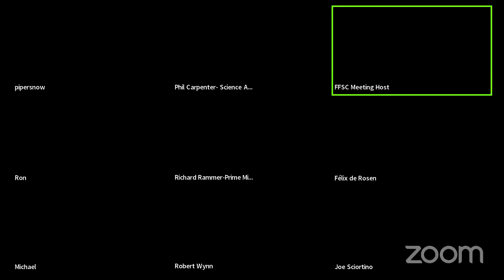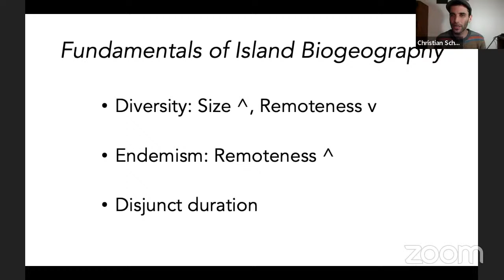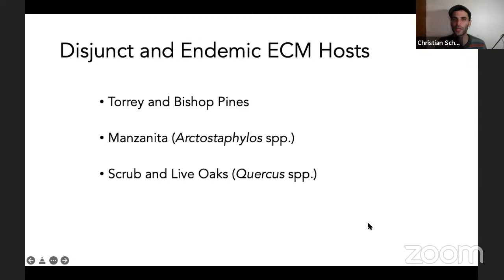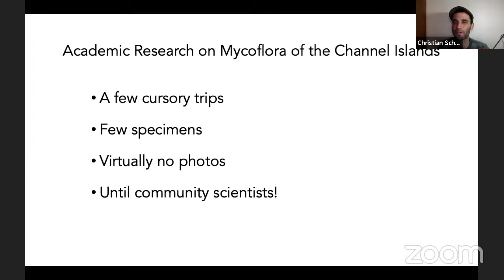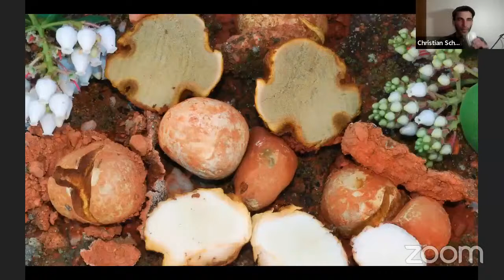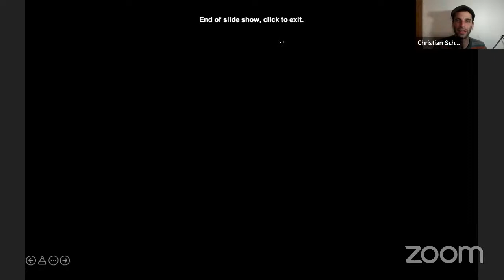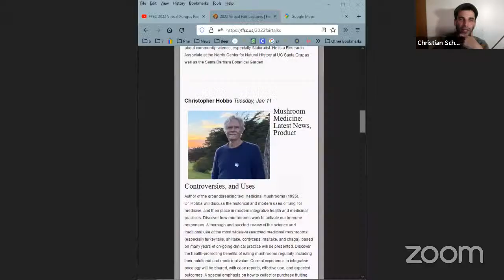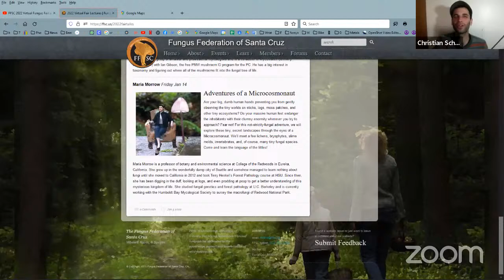FFSC 2022 Virtual Fungus Fair with Christian Schwarz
Sea Islands, Sky Islands, & Dry Islands: the Biogeography of Macrofungi

Making maps of the distributions of organisms is one of the most fascinating topics in all of natural history. The theory of island biogeography serves asn ideal starting point in understanding broader patterns of dispersal, extinction, and adaptation. How do fungi behave in comparison to other groups of organisms? In what ways do island-dwelling individuals differ from their mainland brethren? We'll explore all these topics and more!